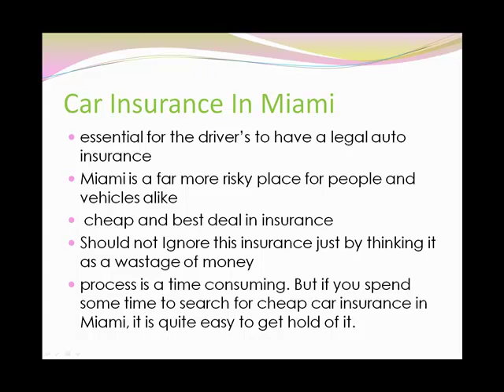Cheap and Affordable Car Insurance In Miami- Get It now!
Get the Best and affordable Car Insurance Available in Miami. One of the best out there and recomeneded for you !